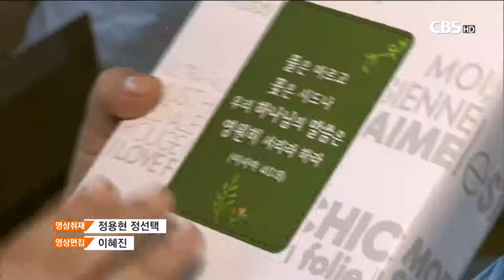[CBS뉴스]옷장 안에 잠자는 옷 시리아 난민에게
오늘(20일)는 유엔이 정한 세계 난민의 날입니다.

난민들을 위해 옷을 보내자는 캠페인이 기독연예인을 주축으로 진행되고 있습니다.

누구나 동참할 수 있다고 합니다. 조혜진 기잡니다.

[기자]

배우 이아린씨의 집. 전국에서 보내온 헌 옷 박스로 가득 차 마치 창고를 방불케 합니다.

이아린씨가 전국에서 보내온 상자에서 옷을 꺼내 받는 이의 국가와 연령, 성별에 맞게 분류작업을 합니다.

[인터뷰]이아린/배우
(이 외투는) 시리아 난민들 중에 호리호리한 분들이 입으면 좋을 것 같아요.

이렇게 분류된 옷은 새로 구입한 상자에 담깁니다.

이아린씨는 상자에 성경말씀도 적어 힘든 상황에 놓인 난민들에게 하나님의 위로도 함께 전하고 있습니다.

이아린씨가 시작한 헌 옷 보내기 캠페인은 북한을 탈출해 중국에 머무는 탈북민 돕기에서부터 시작됐습니다.

이아린씨는 옷장에서 잠자는 옷을 탈북민들에게 보내자는 의견을 SNS에 올렸고 수 백 상자의 옷이 답지했다고 합니다. 그래서 그 대상을 시리아 등지의 난민들로 확장했습니다.

"중국에 팔려가서 억지로 아이를 낳은 분들이 계시잖아요. 그 아이들이 고아가 되는 경우가 많은데, 그 아이들에게도 전달이 되고.."

연예인 30여명이 동참하고 있고, 특히 기독연예인들이 그 일에 앞장서고 있습니다.

한국의 연예인들이 입었던 옷이라는 것이 힘든 삶을 이어가는 난민들에게는 작은 이벤트로 작용하기도 합니다.

[인터뷰] 정나온/배우
"좋은 일 하고싶은 분들은 많은데 어떻게 해야 할지를 모르는 분들이 더 많은 것 같아요. 이런 좋은 소식들이 전해져서 많은 분들이 동참했으면 좋겠다는 생각이 들어요"

옷상자는 시리아와 레바논, 중국 등지의 선교사를 통해 난민들에게 전달됩니다.

이아린씨는 안 입는 옷이 누군가에게는 소중하게 사용될 수 있다며 동참을 호소하고 있습니다.

특히, 국내외 배송비와 지정후원물품 구입비 등의 후원이 꼭 필요하다고 당부합니다.

"그리고 배송비가 중요해요. 배송비도 여러분들이 후원을 해주시면 그런 사람들에게 우리가 예수님의 편지가 되어서 따듯한 손길이 전해진다면 하나님께서 정말 기뻐하지 않으실까.."

CBS뉴스 조혜진입니다